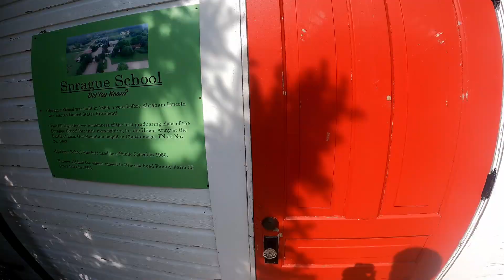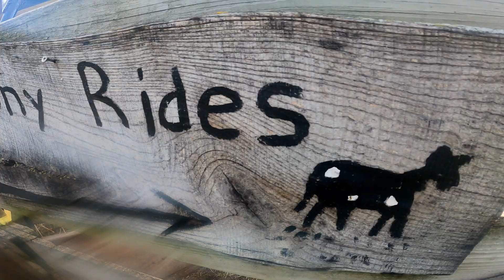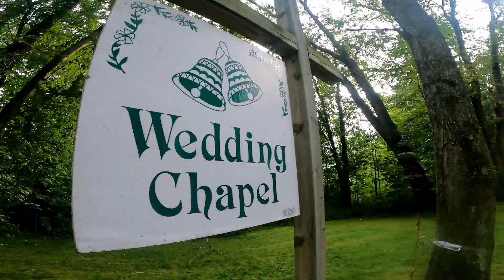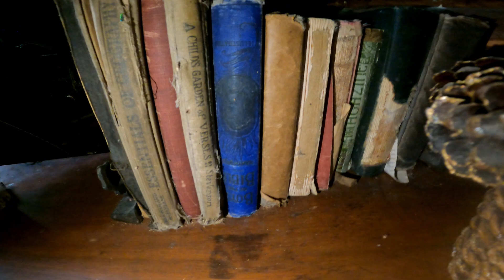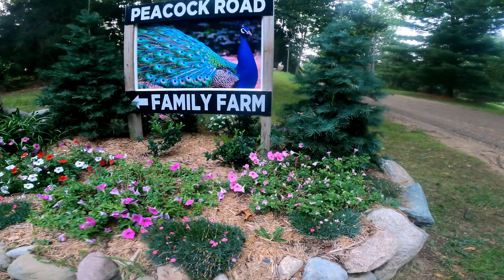Peacock Road Family Farm | Harvest Hosts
Hello again! Join us this week at Peacock Road Family Farm in Laingsburg, Michigan! We had the whole farm to ourselves during our stay and it was ABSOLUTELY AMAZING! We wished we could have stayed all summer.

Be sure to join us next Wednesday at 5pm for more adventures!

Briahna & Derek
Humans in Hammocks